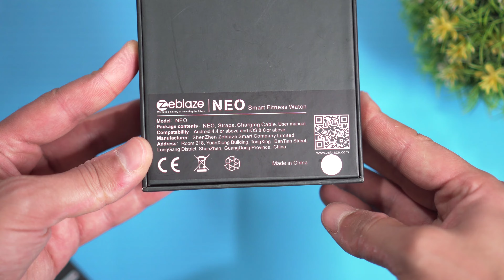مراجعة ‏ساعة ‏Zeblaze ‎Neo الذكية ‏| افضل ساعة ذكية بسعر مناسب جدا !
اليكم مراجعة الساعة الذكية Zeblaze Neo التي تقدم العديد من المميزات الرائعة جدا بسعر رخيص !

☑️ إدعم القناة عبر مشاركة الفيديو و الاشتراك و تشغيل التنبيهات ليصلك كل جديد

👤 حسابات العالم الذكي على مواقع التواصل الإجتماعي

🎬 قوائم تشغيل قد تفيدك